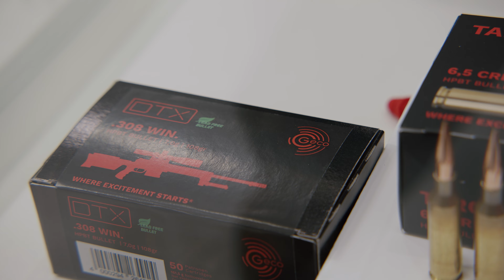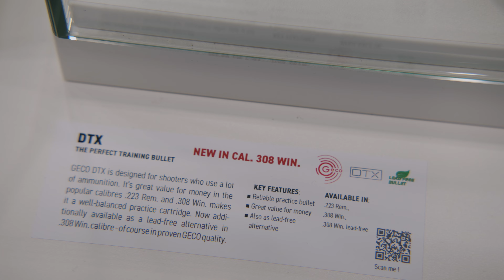IWA2022 - GECO DTX Line - preiswerte Trainigsmunition - LowReadyMedia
Fehlerteufel : Die neue GECO .308  Win. DTX lead-free hat ein bleifreies HPBT-Geschoss mit Zink-Kern (kein Kupfer).

Andreas Maly führt uns am Stand der RUAG Ammotec durch die Neuheiten der Marke GECO im Sportbereich. Die GECO DTX ist nun neben den beliebten Kalibern 9mm Luger, .223 Rem. und .308 Win. auch als bleifreie .308 Win. Alternative (7g) in bewährter GECO Qualität erhältlich.